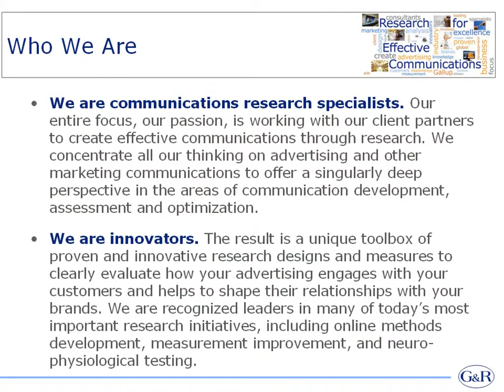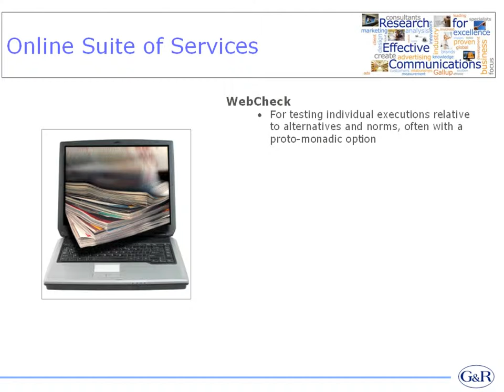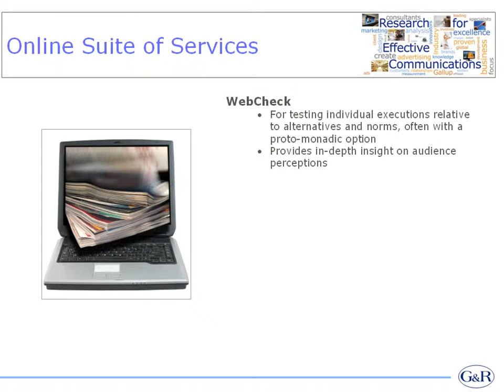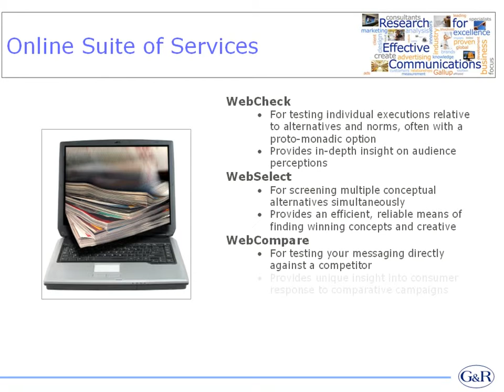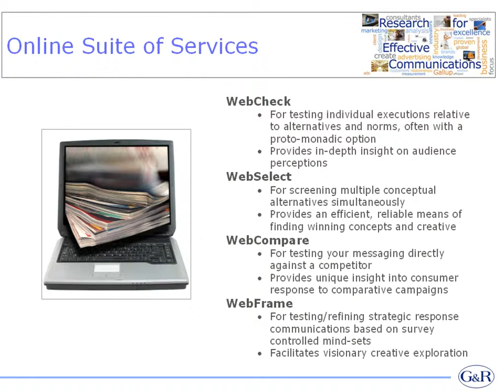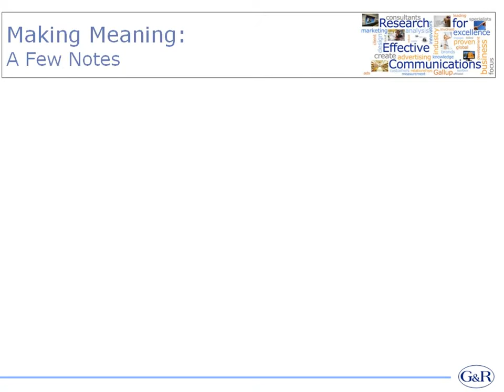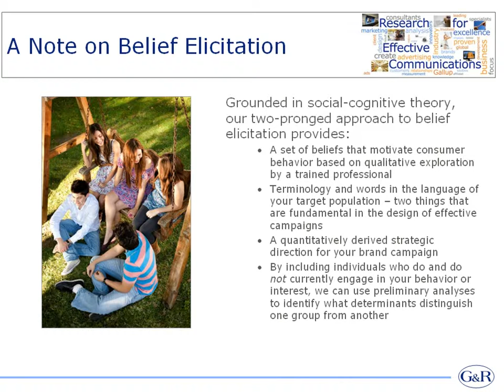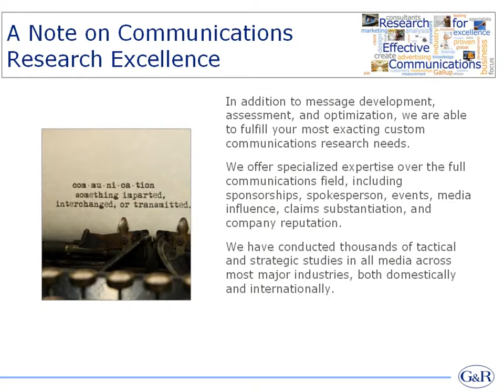G&R: Capabilities Overview - Left Brain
G&R is a specialty marketing research company whose mission is to enable our clients to create more effective marketing communications.